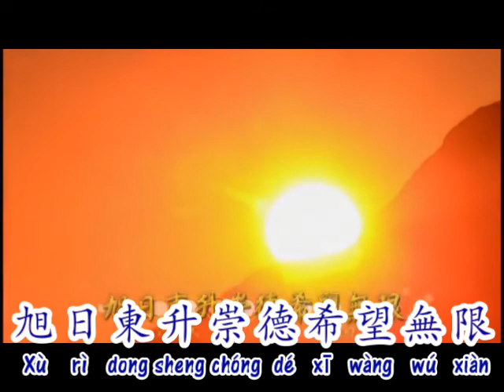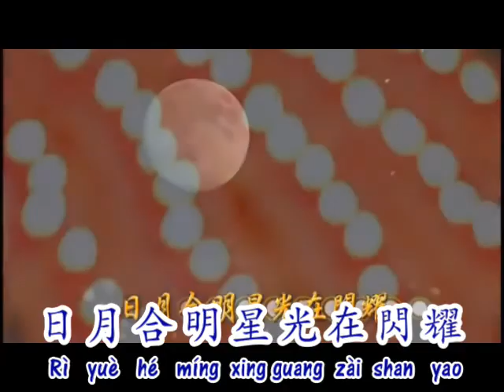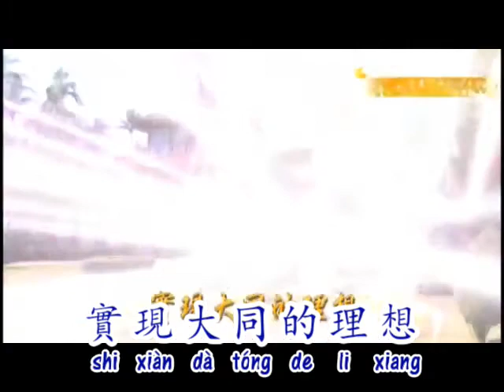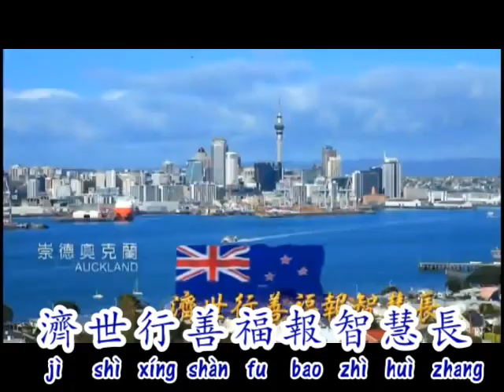崇德頌 pinyin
崇德頌
Chóng  dé song

黎 明 曙 光 照 亮 世 界旭 日 東 升 崇 德 希 望 無 限
lí míng shǔ guāng zhào liàng shì jiè xù rì dōng sheng chóng  dé     xī wàng wú xiàn
日 月 合 明 星 光 在 閃 耀薪 火 相 傳 慧 命 直 到 永 遠
 rì yuè hé míng xīng guāng zài shǎn yào xīn huǒ xiāng chuán huì   mìng zhí dào yǒng yuan
讓 我 們 心 手 永 相 連慈 悲 喜 捨 心 愿 永 不 改 變
rang wǒ men xīn shǒu yǒng xiāng lián cí bēi xǐ shě xīn yuan yǒng   bù gǎi biàn
不 分 國 籍 沒 有 界 限團 結 合 作 忠 義 精 神 展 現
bù fēn guó jí mò yǒu jiè xiàn tuán jié hé zuò zhōng yì jīng shén  zhǎn xiàn
@大 愛 傳 播 十 方道 傳 九 州 開 創
Dà ài chuán bò shí fang dào chuán jiǔ zhōu kāi chuàng
讓 聖 業 永 續 使 命 擔 當前 人 永 續 領 航
ràng sheng yè yǒng xù shǐ mìng dān dāng qián rén yǒng xù lǐng   hang
三 界 一 元 宏 揚讓 崇 德 之 光 四 海 照 亮
Sān jiè yī yuan hóng yang ràng chóng dé zhī guāng sì hǎi zhào liàng
時 代 的 天 使 熱 血 在 胸 膛將 人 倫 綱 常 道 德 來 提 倡
Shí dài de tiān shǐ rè xuè zài xiōng tang jiāng rén lún gang cháng  dào dé lái tí chàng
濟 世 行 善 福 報 智 慧 長發 揚 人 性 本 來 的 善 良
 Jì shì xíng shàn fu bao zhì huì zhǎng Fā yang rén xìng běn lái de shàn  liáng
要 孝 親 敬 長 愛 國 愛 家 邦用 心 燈 點 燃 大 地 的 光 芒
yào xiào qīn jìng zhǎng ài guó ài jiā bang Yòng xīn dēng diǎn rán dà dì de guāng máng
迎 向 世 界 和 平 的 康 莊實 現 大 同 的 理 想
Yíng xiàng shì jiè hé píng de kāng zhuāng shí xiàn dà tóng de lǐ xiǎng

Repeat @